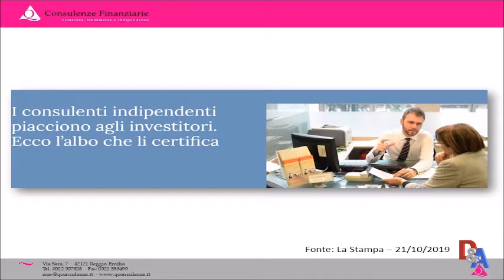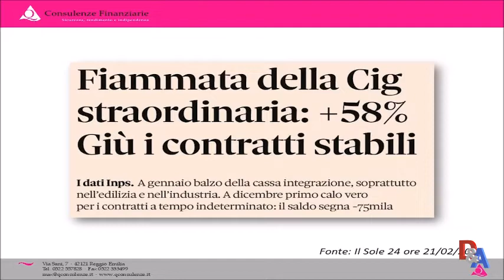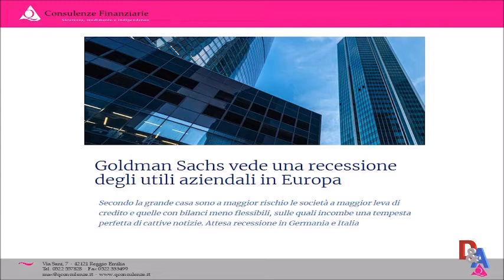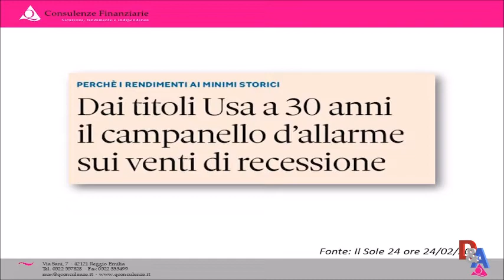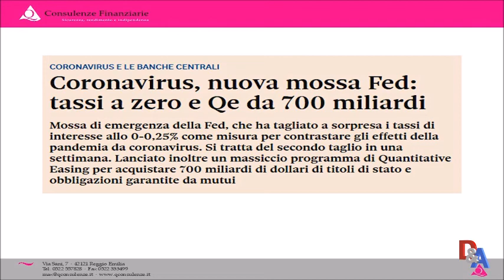CORONAVIRUS: QUALE SCENARI ECONOMICI?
Prima parte della puntata speciale di Dare & Avere del 20 marzo 2020.

Massimo Guerrieri analizza l’impatto del virus sull’economia reale, quali saranno le conseguenze?